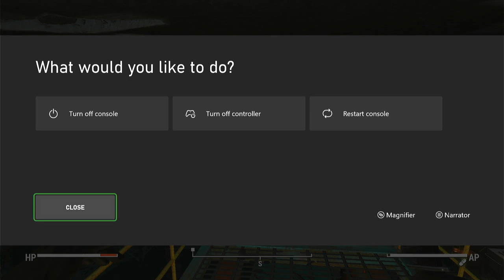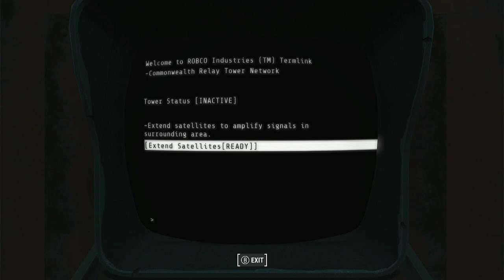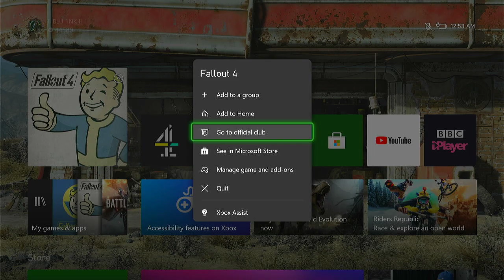Fallout 4: Achievements #14